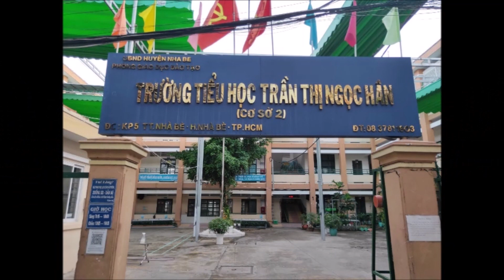[TÀI NĂNG ANH NGỮ 2022] A031 - Hồ Kim Ngân - TH Trần Thị Ngọc Hân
CUỘC THI TÀI NĂNG ANH NGỮ TP. HỒ CHÍ MINH NĂM 2022 - GENIUS IN ENGLISH
VÒNG BÁN KẾT – BÌNH CHỌN VIDEO CLIP
BẢNG A: KHỐI TIỂU HỌC
- Clip dự thi sẽ được đăng tải và bình chọn trên kênh youtube Khoa học trẻ TST

- Các bước tham gia bình chọn như sau:
Bước 2: Like và chia sẻ Video clip yêu thích nhất.